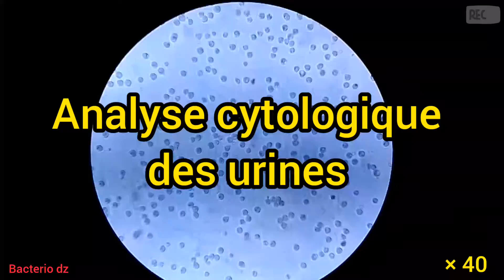analyse cytologique des urines